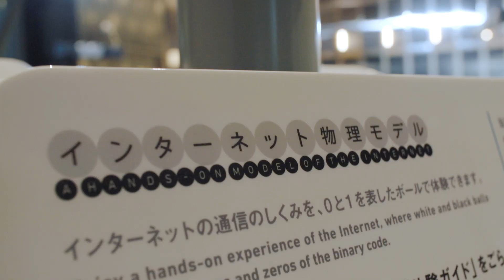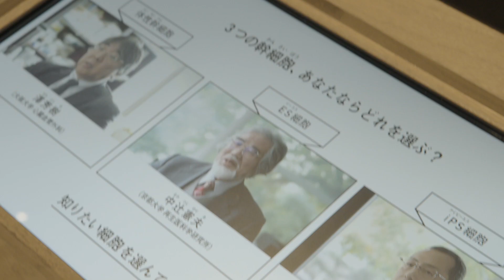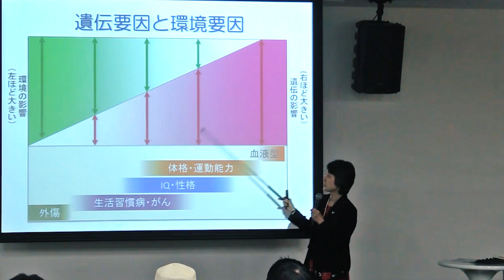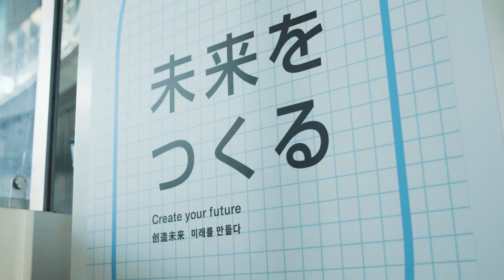【特別映像シリーズ：Miraikanストーリー ともにつくる挑戦】５ 未来を考える場 （科学技術と社会をつなげる）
この先、科学技術とどのように付き合っていくか。社会全体で考える必要のあるこの問いについて、皆さんと一緒に考えるキーパーソンが「科学コミュニケーター」です。未来館を中心に、さまざまな分野で行ってきた取り組みを紹介します。

▶特別映像シリーズ「Miraikanストーリー ともにつくる挑戦」

日本科学未来館は、2001年7月の開館以来、科学技術の役割と未来の可能性について考え語り合う場として、さまざまな活動を行い、つながりを築いてきました。これらの未来館の活動を振り返り、6つのテーマで綴る特別映像シリーズを公開します。

１　挑戦 （未来館マインド）
２　地球の共有 （ジオ・コスモス）
３　「かたちのないもの」を可視化する （科学技術を伝える１）
４　科学×〇〇 （科学技術を伝える２）
５　未来を考える場 （科学技術と社会をつなげる）
６　みなさまとともに （さまざまな人が集まる場）

企画制作：日本科学未来館
映像制作：株式会社ホーダウン
グラフィックディレクション：株式会社STUDIO PT.
イラストレーション：海道建太